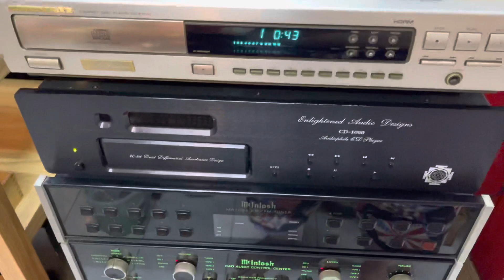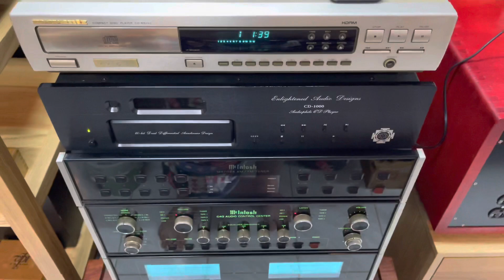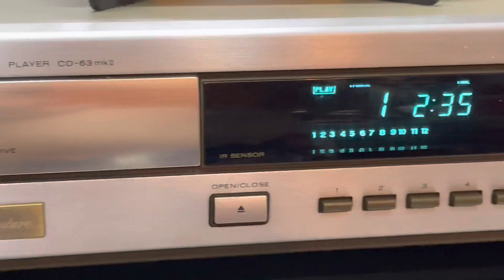Test เสียง Marantz 63 ki mk2